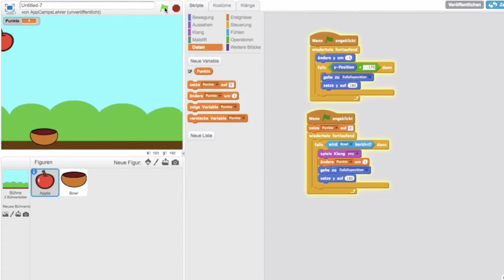Online-Fortbildung: Programmieren lernen mit Scratch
Die grafische Programmiersprache Scratch eignet sich hervorragend um Kindern und Jugendlichen spielerisch und kreativ die Grundlagen der Programmierung bei zu bringen.  In dieser Fortbildung lernst Du praxisnah verschiedenen eigene Anwendungen mit Scratch zu entwickeln.

Fobizz ist die größte deutschsprachige Weiterbildungsplattform für Lehrkräfte. Die Online-Fortbildungen können flexibel jederzeit und überall absolviert werden, mit Zertifikat und Bescheinigung der Fortbildungsinhalte.